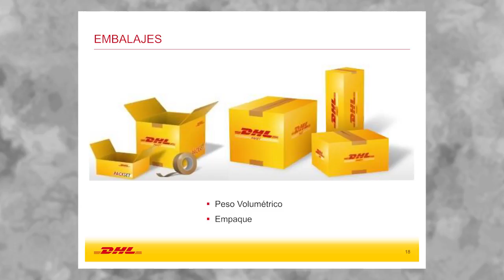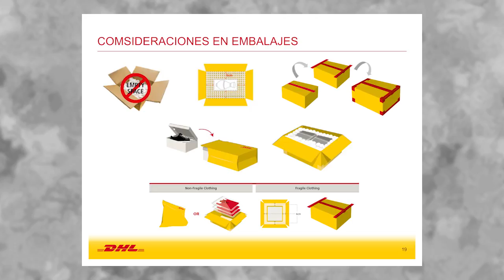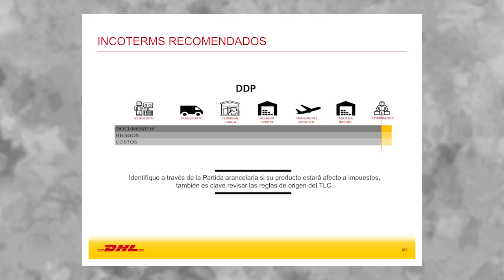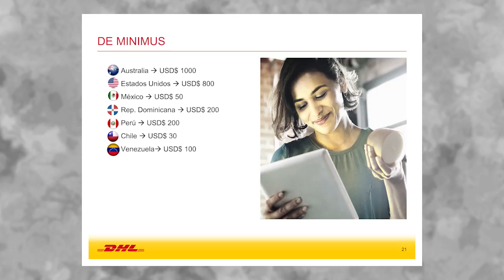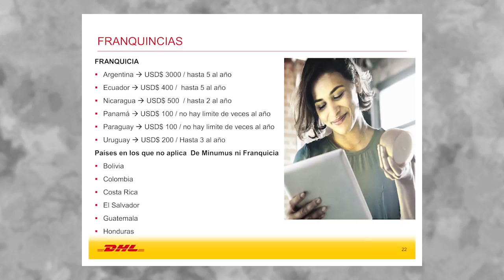Taller E - Logistics: Costos Logísticos de Operación: MUNAYCO, Karen (04 de Octubre)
"Taller E - Logistics: Costos Logísticos de Operación"